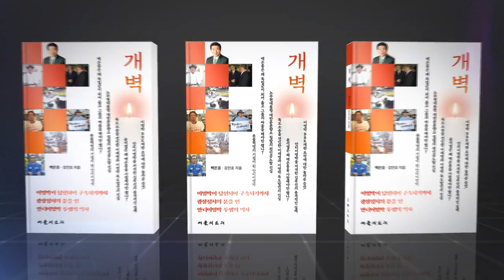공공임대주택을 선악으로 나눠... 신박한 尹 인식관